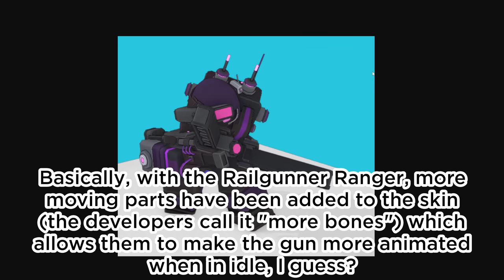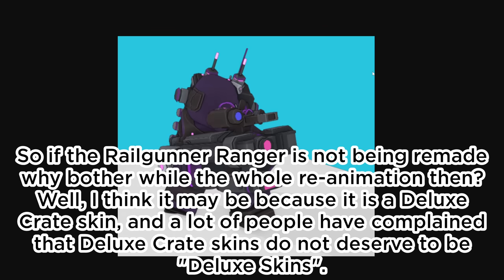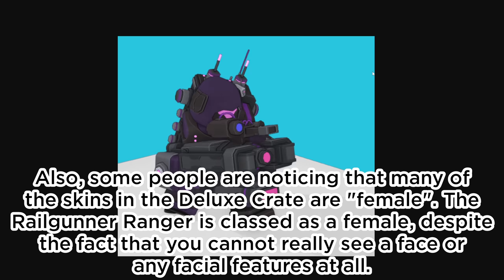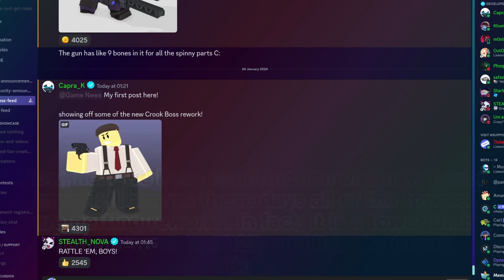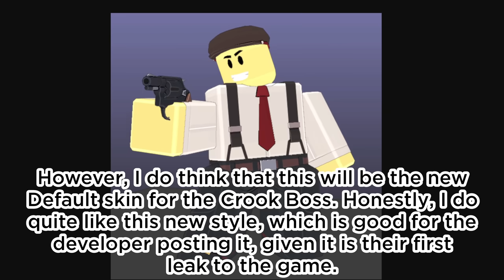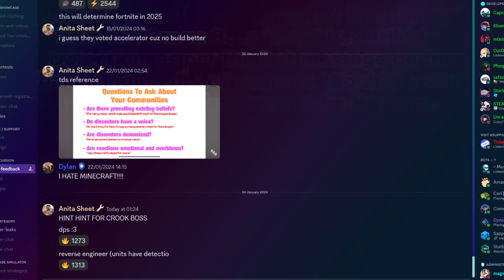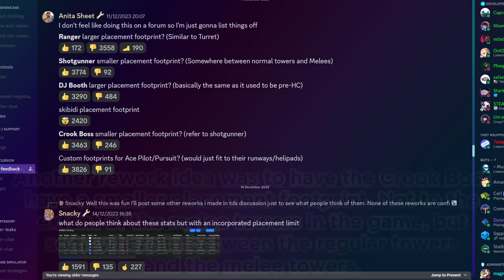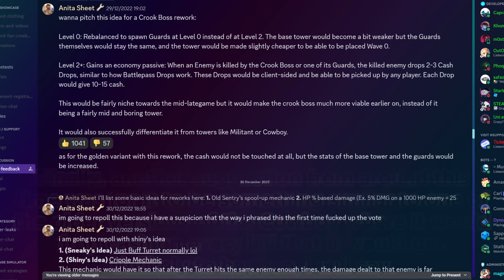CROOK BOSS REWORK & NEW RAILGUNNER REWORK ANIMATIONS | Tower Defense Simulator January Update News